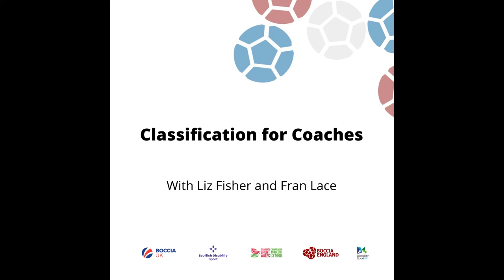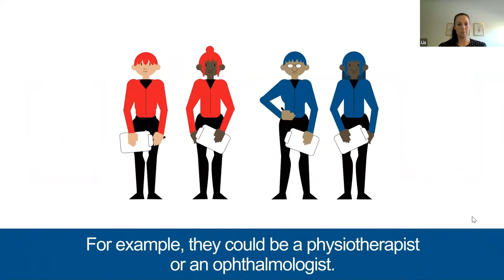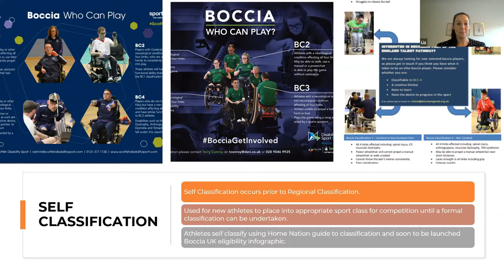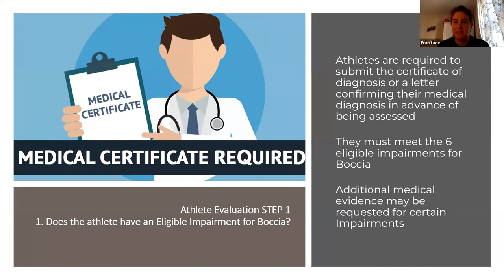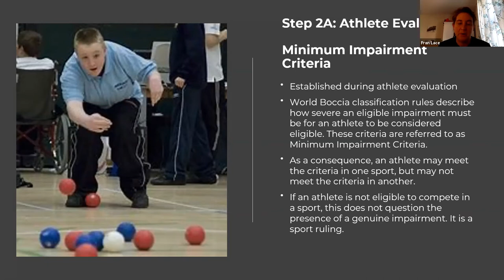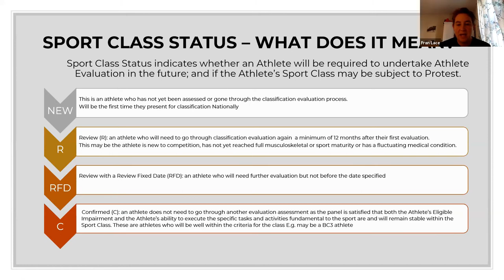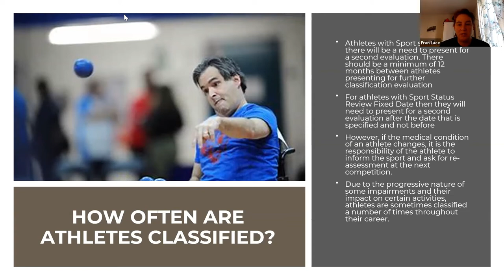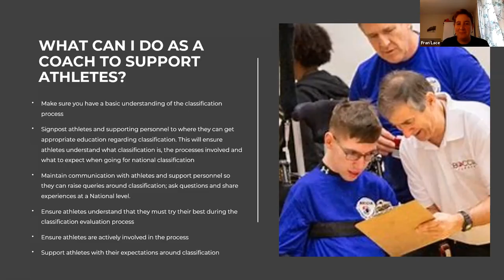Classification for Coaches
This workshop is aiming at providing coaches with an understanding of the why / what / where of club, regional and national classification. Medical Classifier Fran and Technical Classifier Liz will focus on BC1-4 classifications and the structure of this process across all the home countries in the UK.